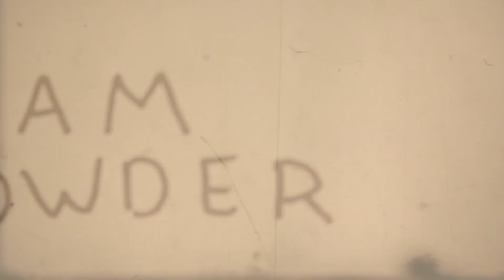BWO 3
track 3 from a series called Body Without Organs

this is original content